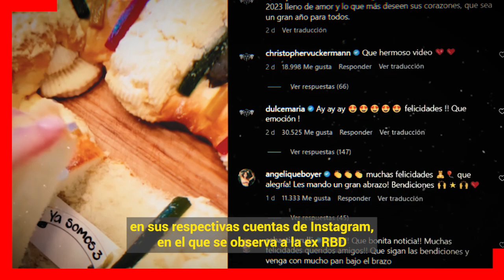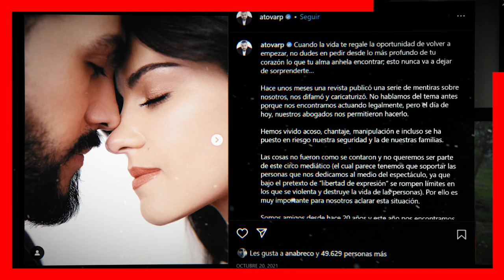🚫¡ 𝗟𝗢 𝗗𝗘𝗦𝗧𝗔𝗣𝗢 ! Claudia Martin 𝗥𝗢𝗠𝗣𝗘 𝗘𝗟 𝗦𝗜𝗟𝗘𝗡𝗖𝗜𝗢 Sobre el Embarazo de Maite Perroni 🤫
Claudia Martin Reacciono a la Noticia del Tan Rapido Embarazo de Maite Perroni.

 BIENVENIDOS!!!
suelta la sopa
televisa
exclusivas
venga la alegria
tv azteca
polemica
chismes
Entertainment
farandula mexico